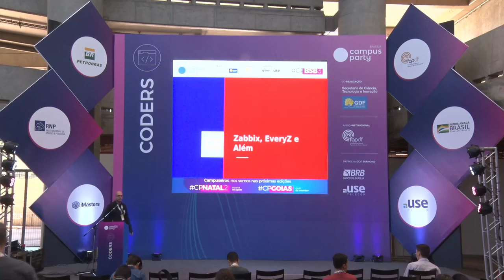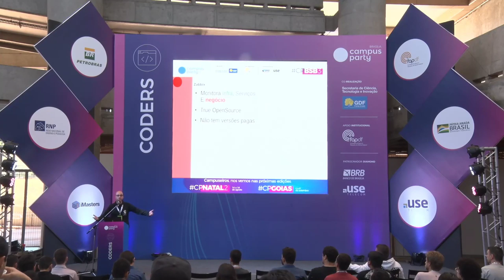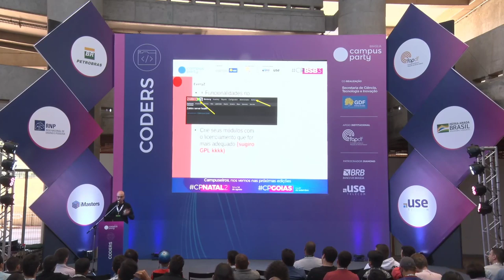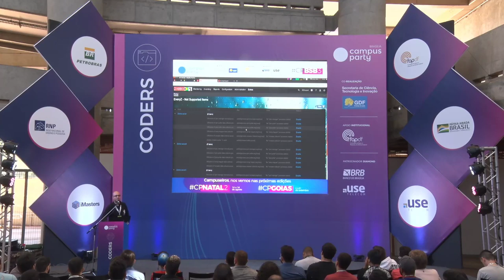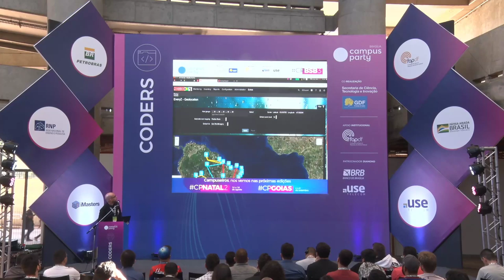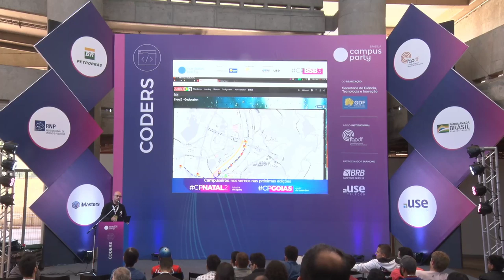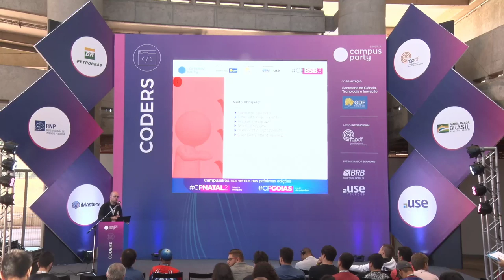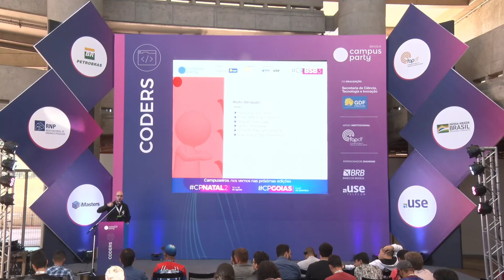CPBSB3 - Zabbix, Everyz e Além. - Coders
Palco: Coders
Data: 21/06/2019
Horário: 14:15 às 15:00

Título: Zabbix, Everyz e Além.
Como a utilização do Zabbix e do EveryZ pode auxiliar os DevOPs em suas atividades. Vamos falar sobre monitoração, extensão de funcionalidades e muito mais.

Palestrante(s):
Adail Horst
Autor dos Plugins Zabbix-Extras, Everyz e do livro “De A a Zabbix”. Tradutor oficial do Zabbix para Português/Brasil, analista de redes no SERPRO e evangelizador do uso consciente de software livre e de metodologias de monitoração fim-a-fim. Possui graduação em Ciências da Computação pelo Centro Universitário Planalto do Distrito Federal(2004) e especialização em Infraestrutura e Gestão de Serviços de TI pela Faculdades Integradas de Várzea Grande(2015).